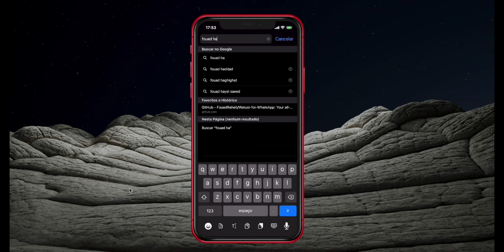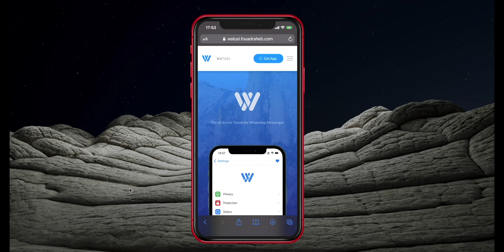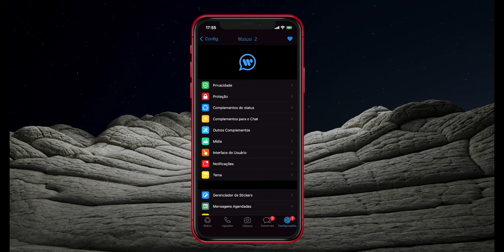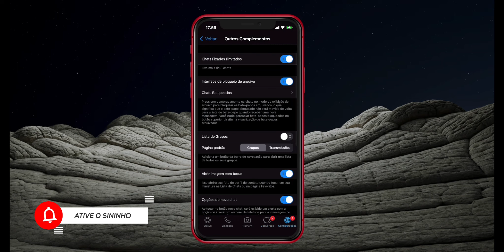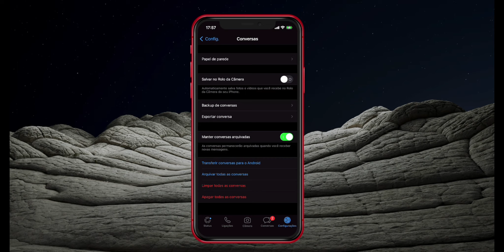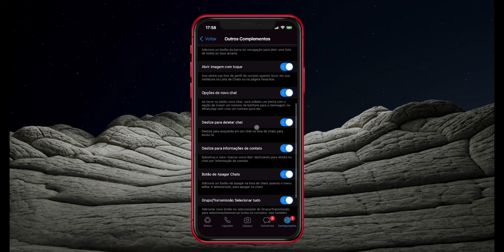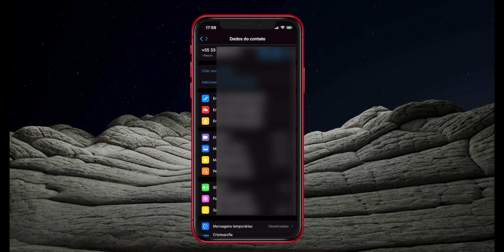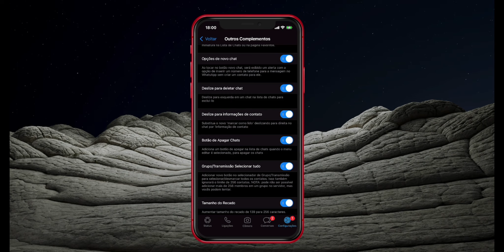AS FUNÇÕES MAIS TOPS E LEGAIS DO WHATSAPP GB #4 - SAIBA TUDO NESTE VÍDEO